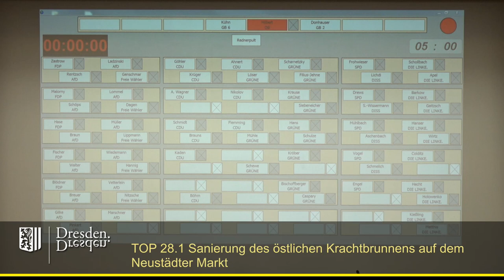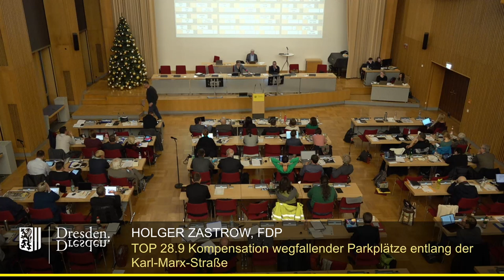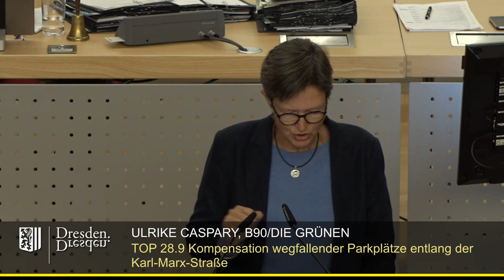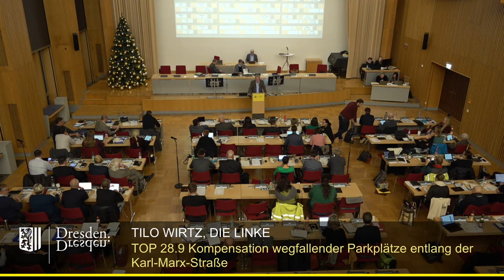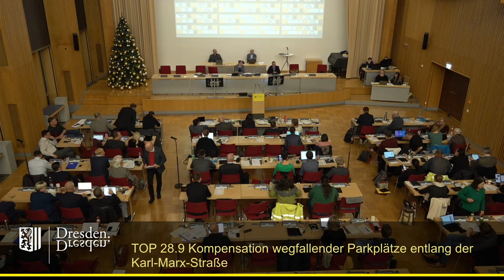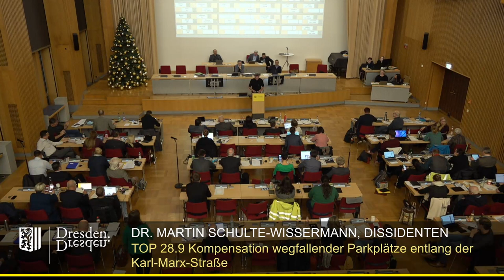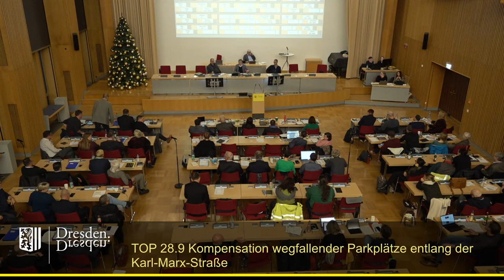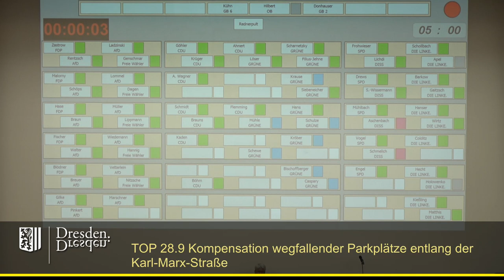staDDrat am 24. November - Kompensation wegfallender Parkplätze in der Karl-Marx-Straße (Klotzsche)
Die TOP 28.8 & 28.9 wurden zusammen behandelt

Link zum interfraktionellen Antrag (inkl. FDP-Ergänzungsantrag)

Anmerkung:

Aus den Daten des Unfallatlas (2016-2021) geht nicht hervor, dass die Karl-Marx-Straße ein Unfallschwerpunkt war bzw. ist